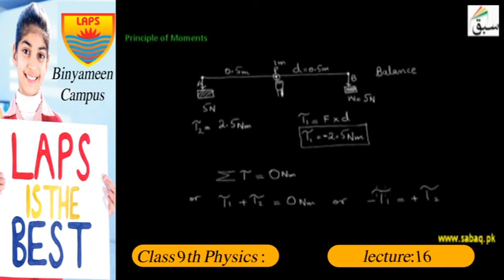Class 9th Physics Lecture 16